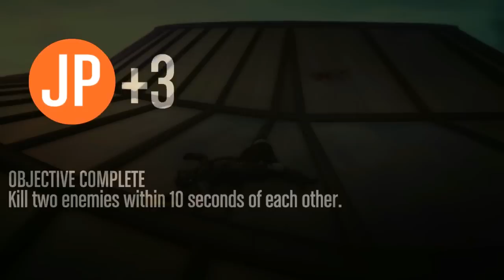GTA 5 Online Playing #2 Run'N'Gun Team Deathmatch Against eXperts (GTA 5 Killing Moments)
Best Mouse alternate for controller players ever 🎯

-GamerzTube